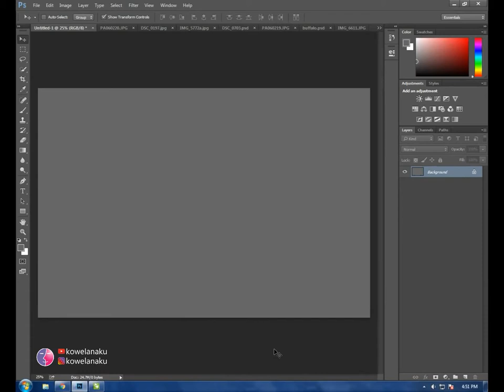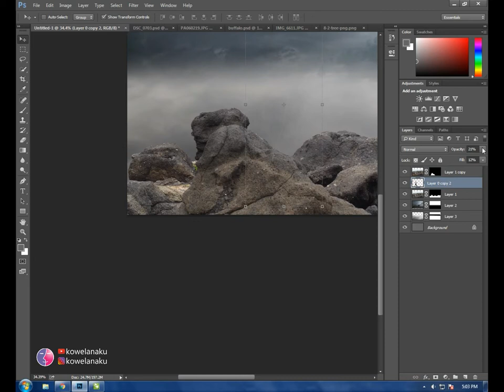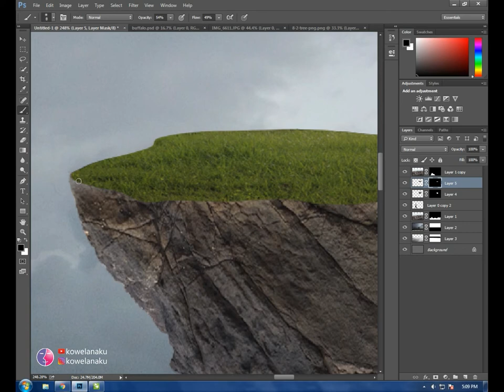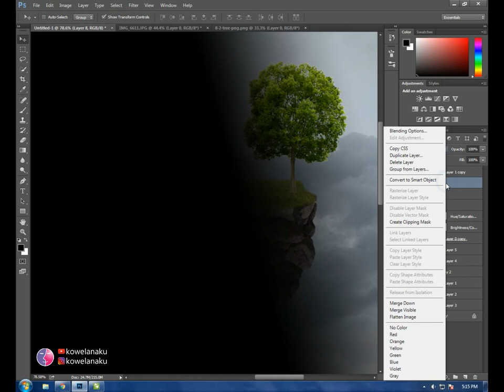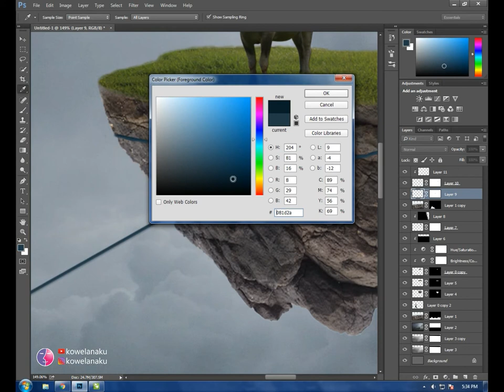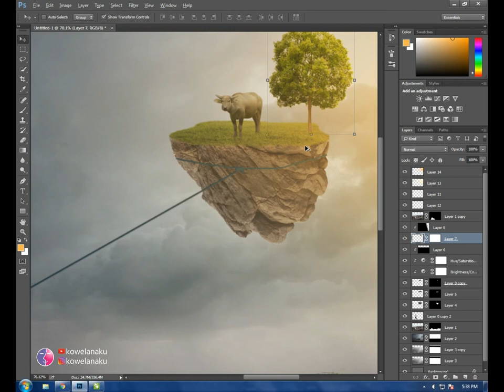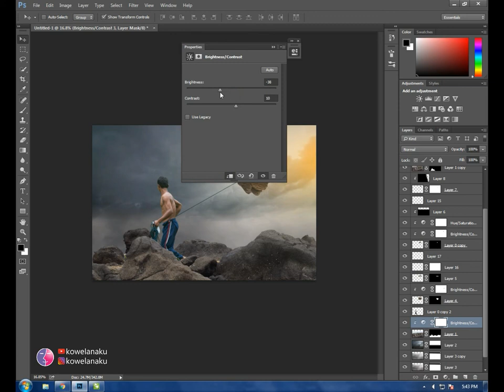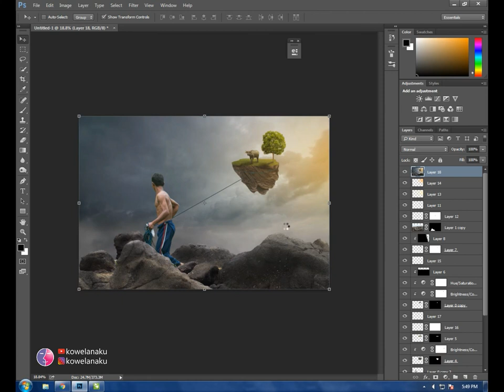Shepherd Flies Kite - Photoshop Manipulation Tutorial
Hello, all
I will share knowledge about photo manipulation using Adobe Photoshop entitled "The Shepherd C" with the theme of fantasy human interest. Step by step can be seen freely in this tutorial.

Halo semua
Saya akan berbagi pengetahuan tentang manipulasi foto menggunakan Adobe Photoshop yang berjudul "The Shepherd Flies Kite" dengan tema Fantasi Human Interest. Langkah demi langkah dapat dilihat secara bebas di tutorial ini.